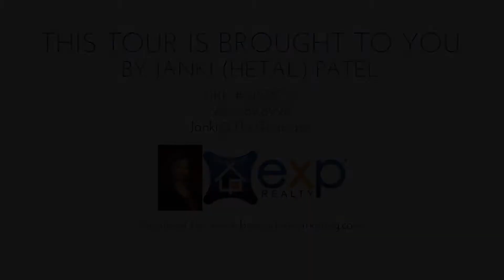1517 Gilbert Pl, Fremont CA 94536, USA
1517 Gilbert Pl, Fremont CA 94536, USA

Look no further! This beautiful REMODELED homeCompletely Remodeled home less than one week old in the Parkmont area.   Brand new dual pane windows, Engineered hardwood floors throughout,  insulated floors, Double Vanity in Master bathroom, 2 Walk in Closets in  Master bedroom, Kids room w/ new walk in closet, brand new doors  thought out the home, new recessed lights, semi custom cabinets, new  quartz countertops w/beautiful backsplash, freshly painted inside and  outside, newly landscaped, updated copper plumbing and electrical, Brand  new stainless steel appliances, new side fences,  gorgeous formal  living and dining areas, and the list goes on. Tax records incorrect  about sq feet of home. All work done with permits.  Excellent schools.   This home has it ALL!